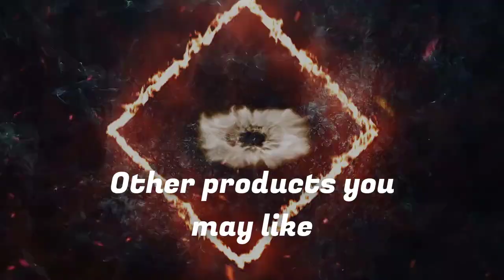Best 360 Action Cameras ( 2023 ) | 5 | Ricoh Theta Z1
(Note: Click on Show more for Offers Link )